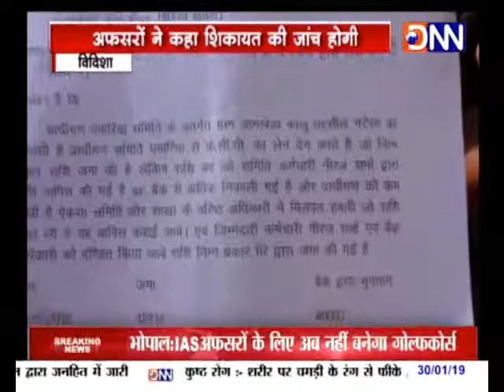कर्ज घोटाला, किसान ने कर्ज नहीं लिया फिर भी सूची में नाम !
प्रदेश में किसान कर्ज मॉफी को लेकर सूबे की कमलनाथ सरकार ने घोटाला होने की बात कही है..इसी बिच विदिशा में भी किसानों ने जिला प्रशासन से गुहार लगाते हुये कहा है. कि उन्होनें कर्ज नहीं लिया फिर भी उनका नाम कर्जदारों की सूची में दर्ज कर लिया गया है. किसानों की शिकायत पर अधिकारी जांच करने का भरोसा दिला रहें हैं...।